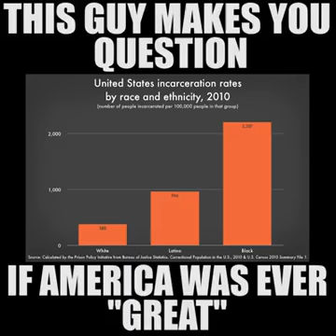Making America Great Again.